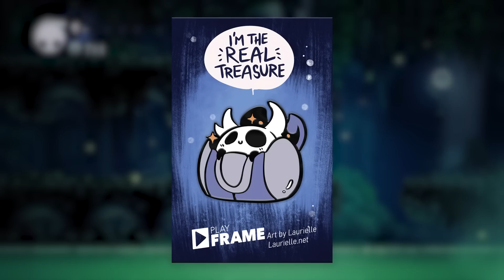Hollow Knight RANDOMIZER - #2 - E-bench-ual Healing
Let's hang in the green area for a bit. The orange area is too scary.

Preorder the new bug knight pin here!

________▼ FOLLOW DAN JONES! ▼_________

Follow Dan Jones on Twitch!

_______▼ PLAYLIST ▼_______

________▼ DISCORD ▼_________

________▼ TWITCH ▼_________

Dan Jones is on Twitch too!

________▼ LINKS ▼_________

_______▼ CREDITS ▼________

________▼ MUSIC ▼_________